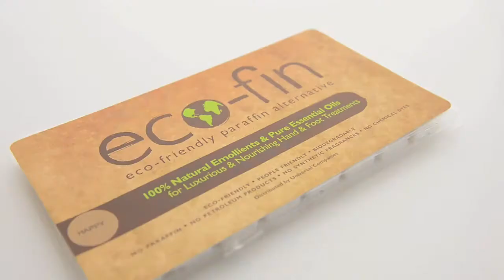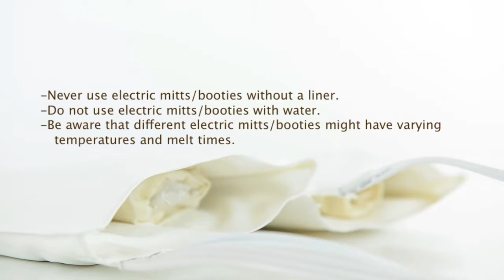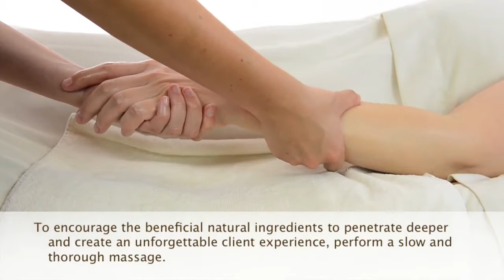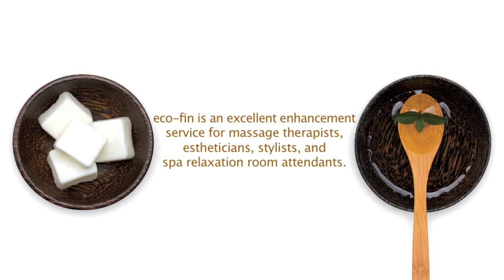How to Use eco fin with Electric Mitts and Booties